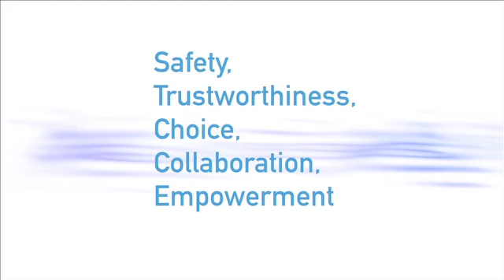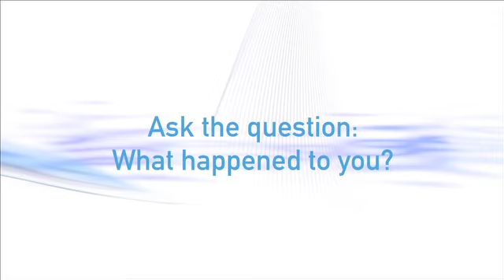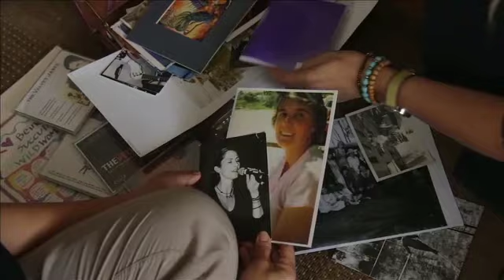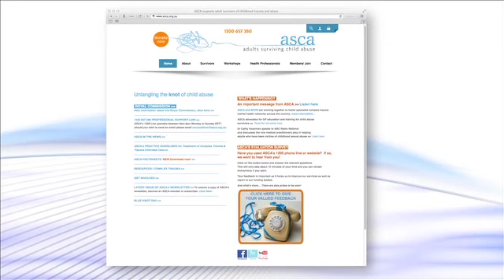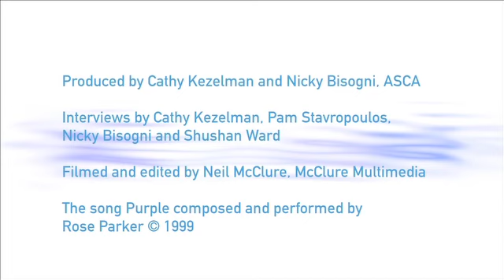Being Trauma-Informed in the Workplace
This short video is for anyone in the workplace. It is designed to help staff and volunteers, employed in any capacity and service setting, to be aware of the possibility of trauma in the people accessing their service.